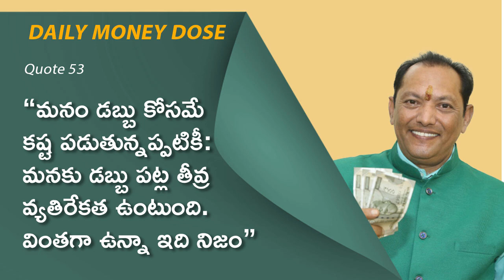53. Even though, we work hard to earn money we have a strong resistance to accept money.